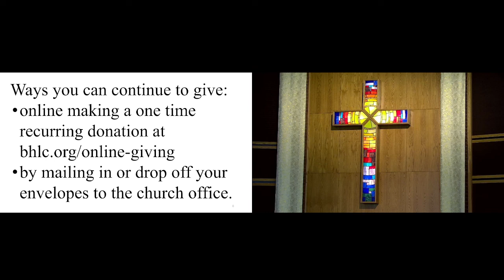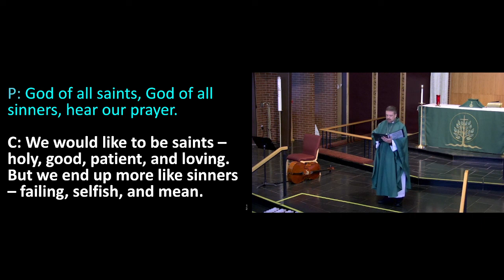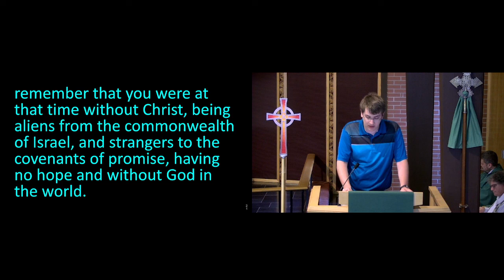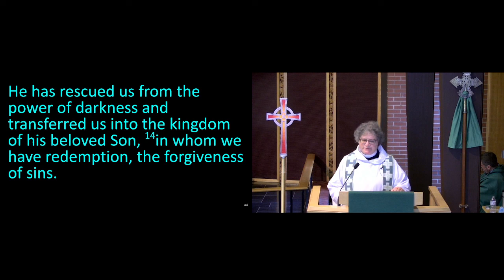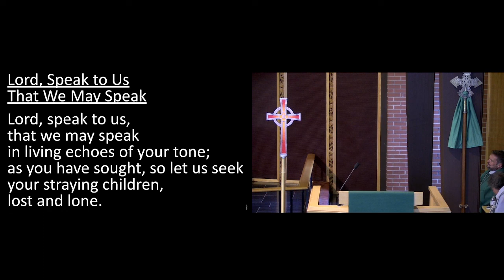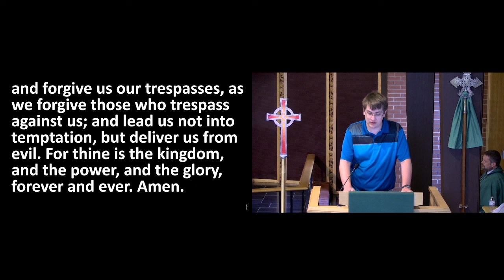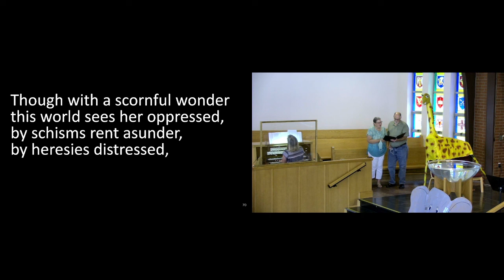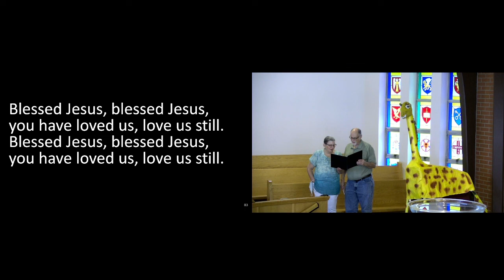Sunday, July 18th, 2021